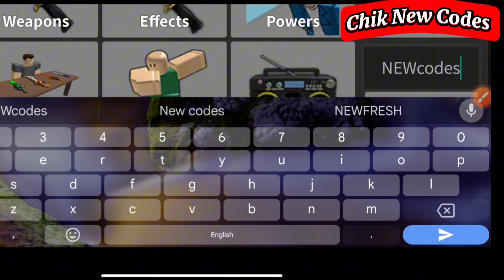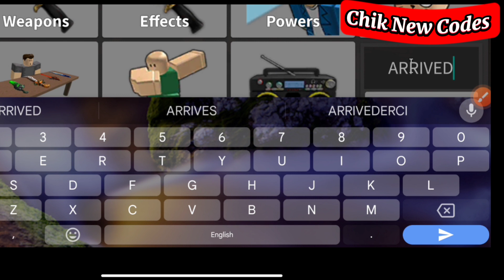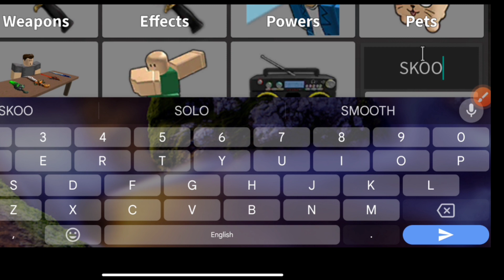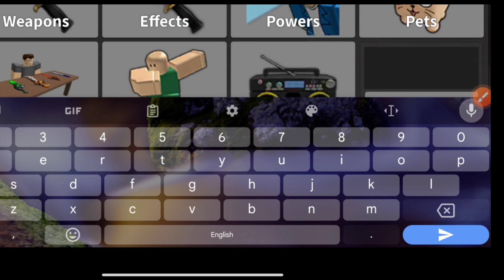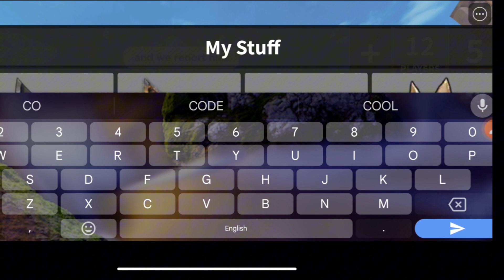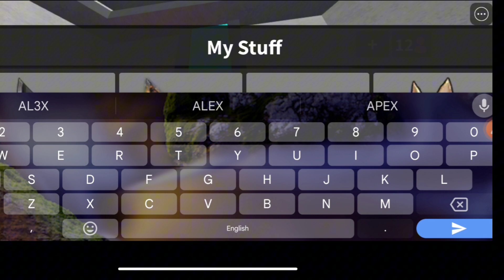NEW* 🤯🤯 MM2 Codes 2023 - Roblox Murder Mystery 2 Codes For 2023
hello and welcome guys in this video I will show you all new and working mm2 codes 2023 so if you want to get rewards by using mm2 codes then this video is for you.

Cover Topics :-)

1) murder mystery 2 codes

2) murder mystery 2 codes 2023

3) mm2 codes 2023

4) murder mystery 2 code

5) code murder mystery 2 2023

6) murder mystery 2 roblox codes

7) roblox murder mystery 2 codes.

8) roblox murder mystery 2 code

9) codigos de murder mystery 2

10) code mm2 2023

11) codigos de murder mystery 2

12) codigos de mm2 2023

12) mm2 codes 2023 not expired

how to redeem codes in murder mystery 2?

To redeem your MM2 codes, simply follow these steps:

1) Open Murder Mystery 2.

2) Tap the 'inventory' button on the left side of the screen.

3) Copy one of our codes into the box in the bottom right.

4) Enjoy your rewards!